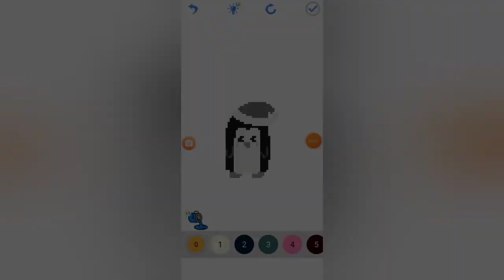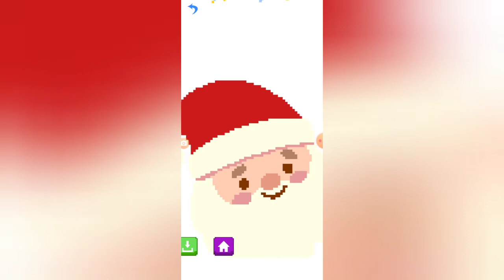Christmas Pixel Art #6 🤶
I'm here with day 6 of my Christmas pixel art video for all of you!